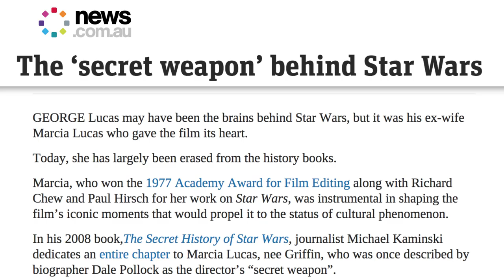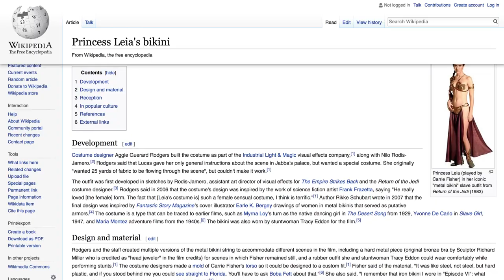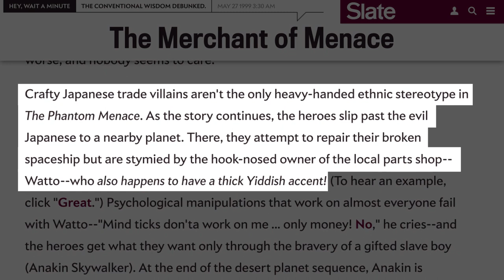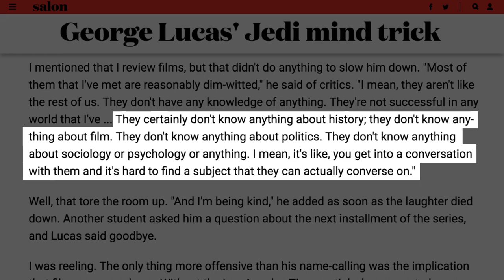Sketchy Things We Ignore About George Lucas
The success of Star Wars propelled George Lucas from an indie filmmaker to a Hollywood Titan. But despite Lucas' reputation as a dominating creative force, his rise to billion dollar success didn't come without some questionable traits that tend to get pushed under the rug. For example...

Domestic dark side | 0:18
Underwear in space | 1:09
The Phantom minstrelsy | 1:55
Critical intolerance | 2:46
Slip-up | 3:16